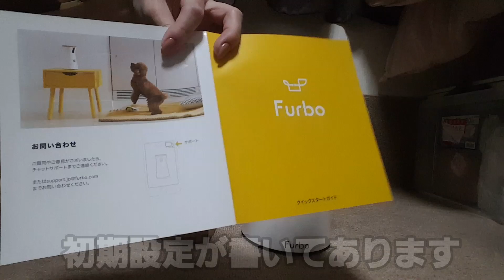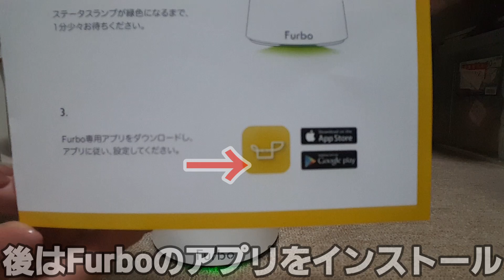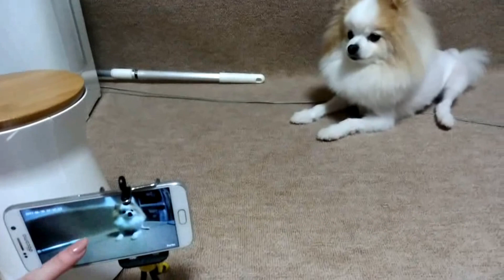【ポメラニアン ライト】世界初★Furbo 今話題のドッグカメラ 動画【Pomeranian】world's first★Furbo The dog camera of the topic now.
Furboのドッグカメラの簡単な説明とどんな感じなのかライトと紹介します♪

A brief explanation of Furbo's dog camera and what kind of feeling it will be introduced with raito ​​♪

★ポメラニアンのプロフィール★
★ Pomeranian's profile ★

【名前】ライト
【性別】男の子
【性格】元気、臆病、おもちゃが大好き、甘えん坊、好奇心旺盛、犬見知り

【Name】 Raito
【Gender】 Boys
【Date of birth】June 24, 2013 【Personality】 Healthy, Cowardice, l like toys, Full of curiosity, Spoiled, Shyness

★ Recommended videos ★

【チビお巡りさん】コスプレを着せてみた!! 二足歩行☆ジャックちゃんとお揃い♪